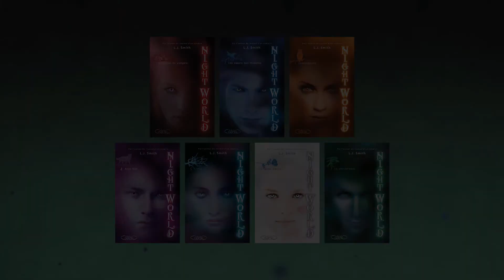Night World - L.J. Smith - Éditions Michel Lafon _HD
L.J. Smith est l'auteur des best-sellers Journal d'un vampire et Prémonitions. Sa série inédite, Night World, se situe dans un monde parallèle peuplé de créatures surnaturelles, de vampires et de loups-garous. Ses livres associent fantasy et histoires d'amours.